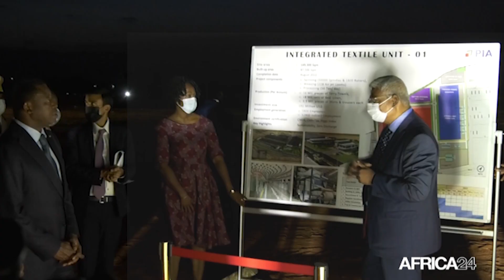Afrique : ARISE IIP, une entreprise pour développer l'​écosystèmes industriel du continent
Economie : Fondée en 2010 par Gagan GUPTA, l’entreprise ARISE IIP veut accompagner les pays africains dans leur industrialisation.